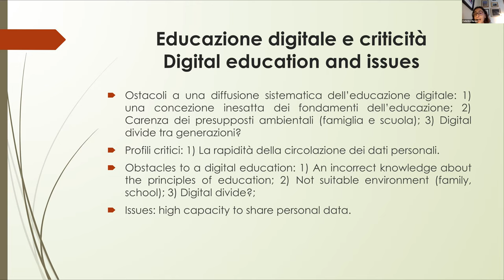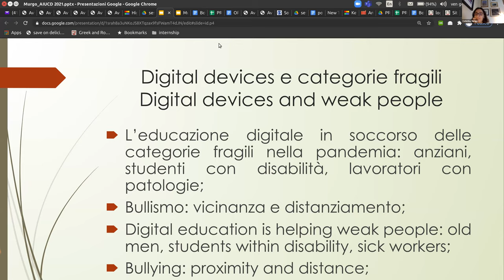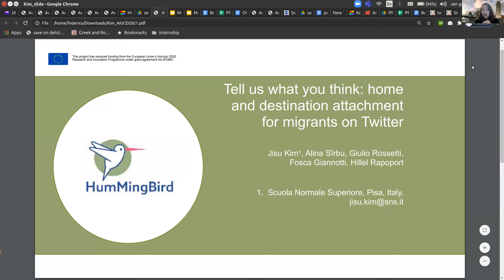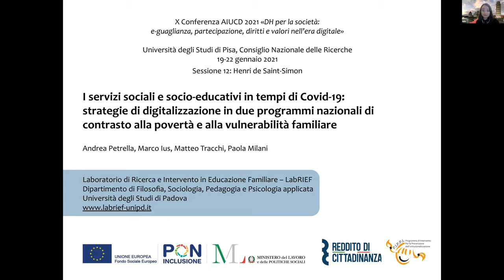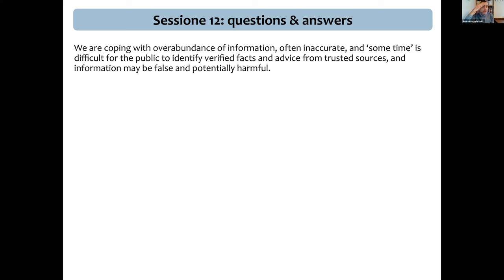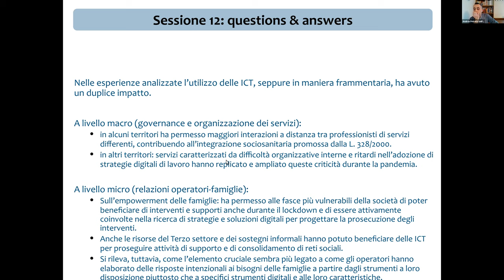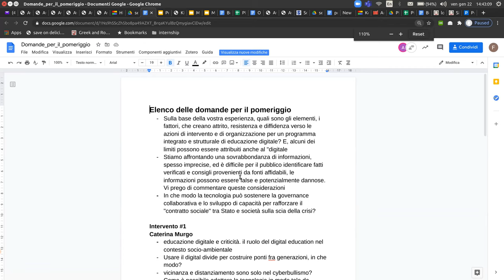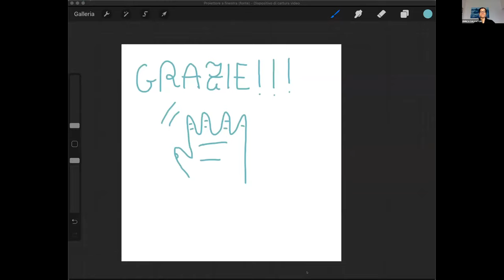Talk 12 - Henri de Saint-Simon - AIUCD2021 - 22 gennaio 2021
Talk 12 - Henri de Saint-Simon, presenta Cristina Marras
-Tell us what you think: home and destination attachment for migrants on Twitter (Jisu Kim, Alina Sîrbu, Giulio Rossetti, Fosca Giannotti e Hillel Rapoport)
-Famiglie, minori e cyberbullismo: la rete familiare e sociale alla prova (Caterina Murgo)
-Digital Commons as new Infrastructure. Towards an Industrial Policy for the digital age (Marco Berlinguer)
-Contro l'odio online (Giorgio Mennella e Giulia Pirozzi)
-I servizi sociali e socio-educativi in tempi di Covid-19: strategie di digitalizzazione in due programmi nazionali di contrasto alla povertà e alla vulnerabilità familiare (Andrea Petrella, Marco Ius, Matteo Tracchi e Paola Milani)
post-produzione di Martina F. Rossi